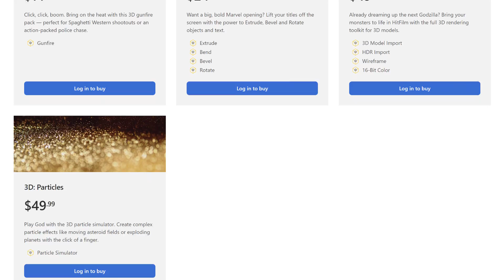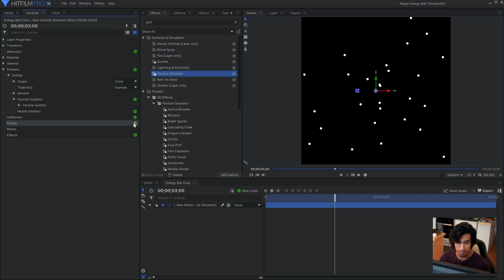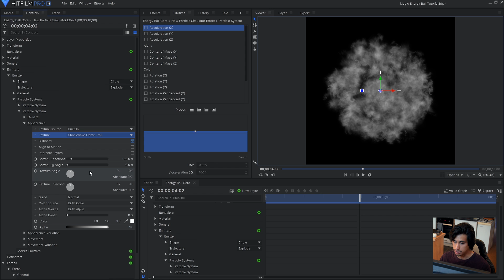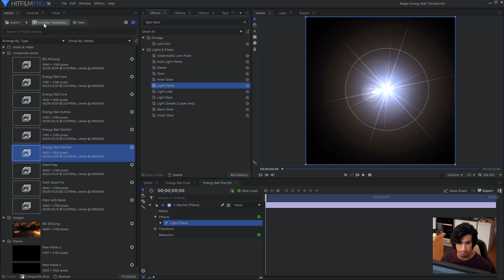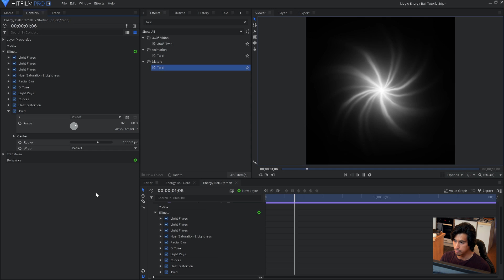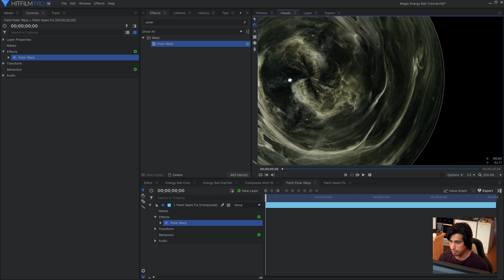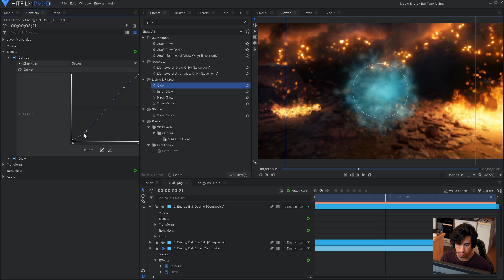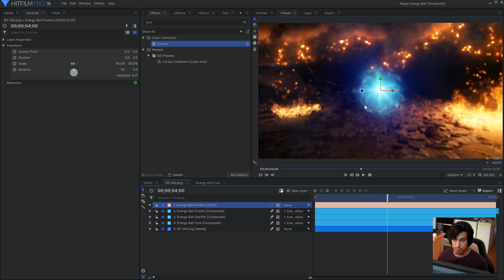How to create Magic Energy Ball VFX with the Particle Simulator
Create explosive energy ball magic with the powerful Particle Simulator! In this step-by-step tutorial we'll take you through the process of tweaking the Particle Simulator settings to get the perfect energy ball and using stock video to add additional depth and movement to it.